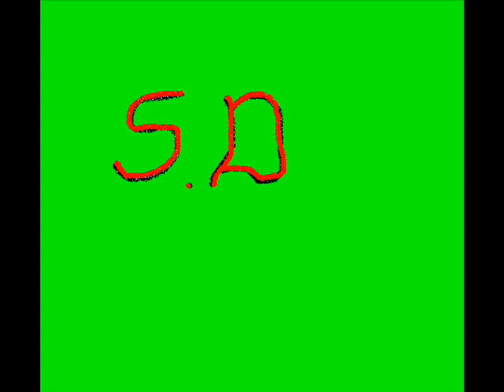S.D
Untitled song by S.D